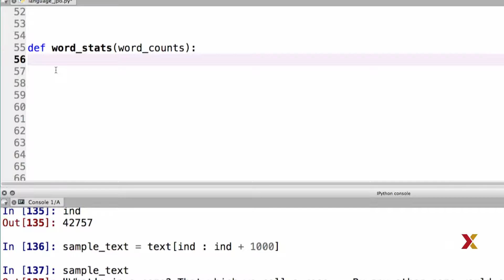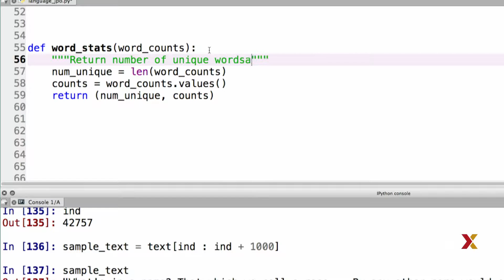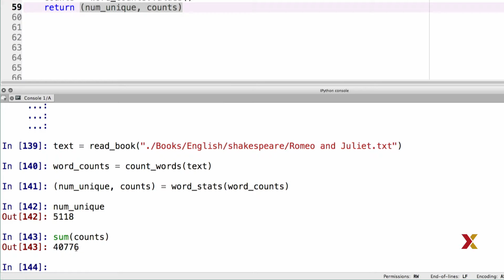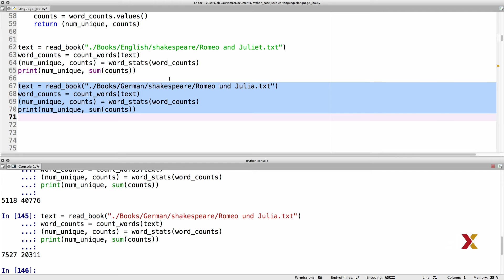HARUPRXX2016-V004500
DatPyv1x_s03_ss02_u04_c--_01282016_RC_v1fa_3.2.4: Computing Word Frequency Statistics_Branded-_edxmstr_v1.mp4